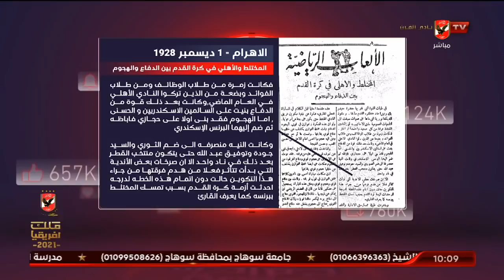الأهلي خط أحمر ورد ناري علي إبراهيم عيسي حول تصريحاته عن عبود باشا " صاحب سطوة المال "